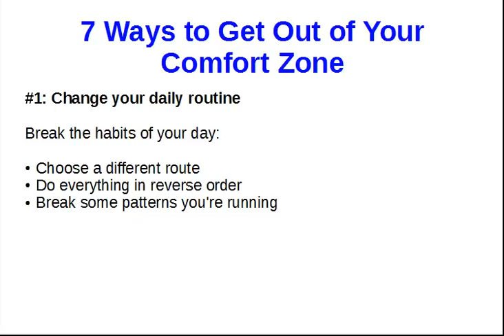7 Ways to Get Out of Your Comfort Zone #1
Change your daily routine.

We're all creatures of habit and changing our habits pushes us out of comfort zone. The more awkward it feels, the more you're pushing!